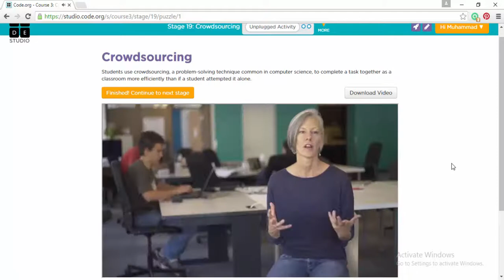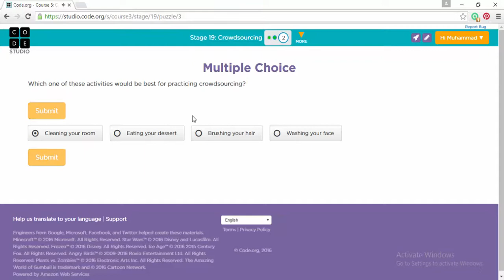Code.org Course 3, Stage 19 'Crowdsourcing'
"COMMENT" = Feed Back
"1 LIKES"        = 1 Course Complete

Complete your code.org course 3 and get your certificate easily.